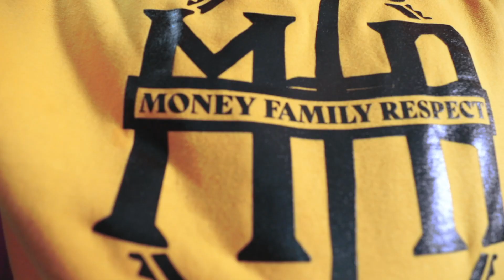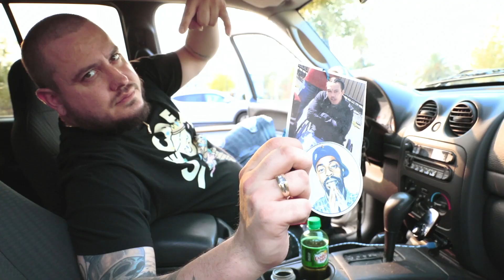Sideshow & Blanco 64 - White Girls (Official Music Video)